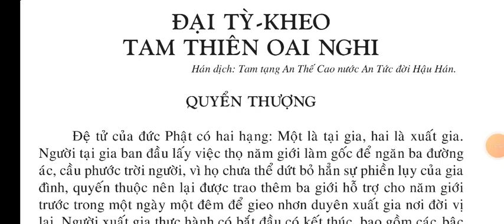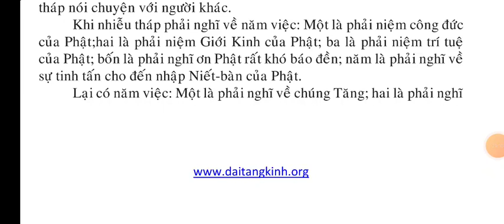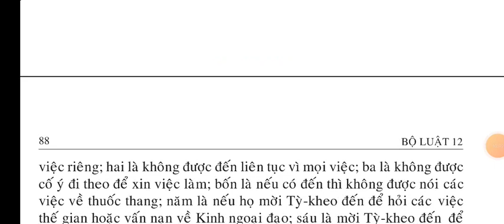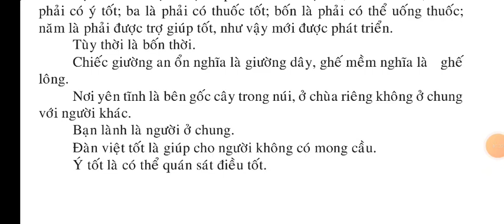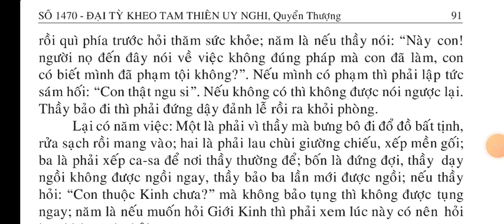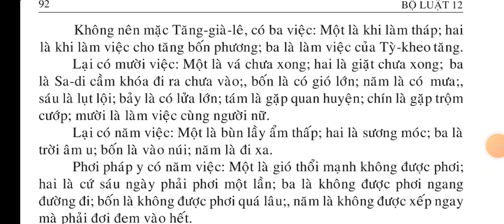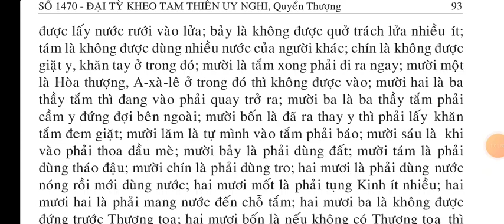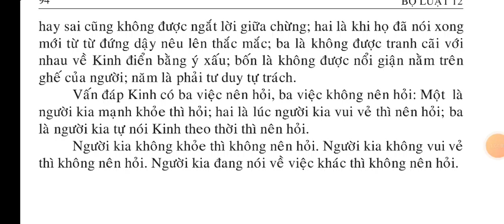Đại Tỳ Kheo Tam Thiên Oai Nghi p1